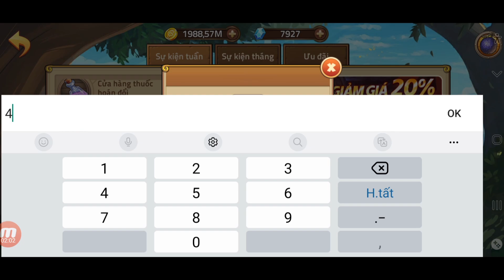Hốt 3 Quà Code Huyền Thoại Hải Tặc Mới | Đập 470 Thùng Bia Săn Tướng Kaido Hybrid | ttđp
1 like, 1 comment, 1 share là động lực giúp mình làm những vidieo tiếp theo!
HUYENTHOAIHAITAC
Q3SV4U8J6GN1D